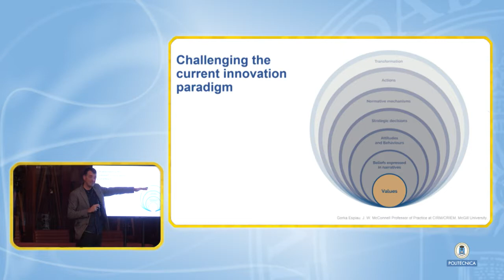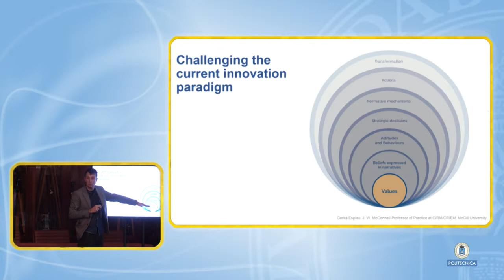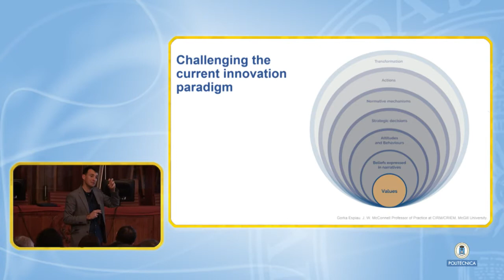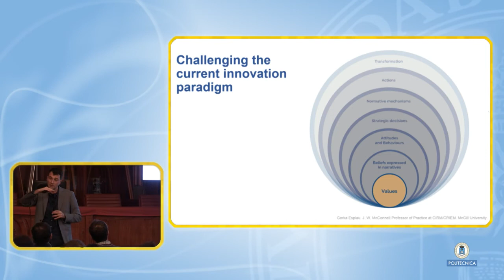Gorka Espiau 5 Conectar el software y el hardware